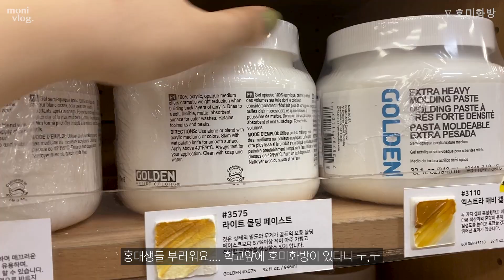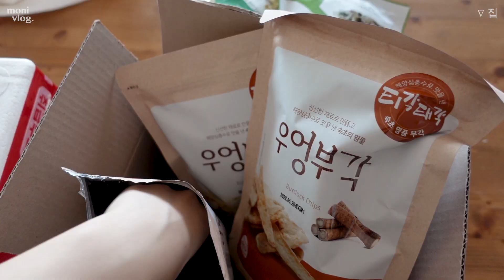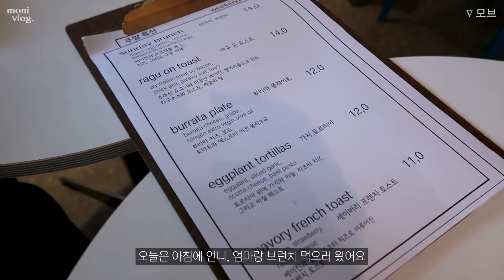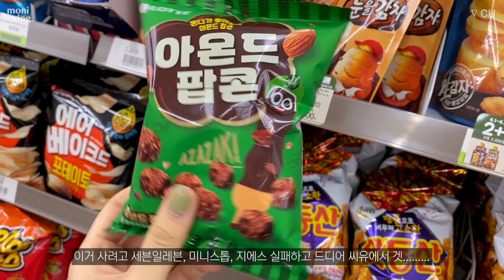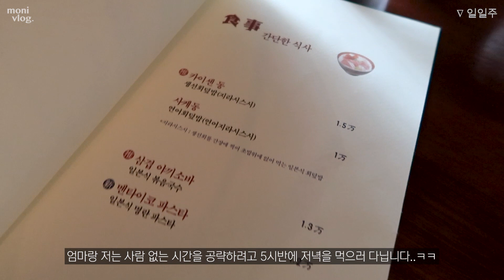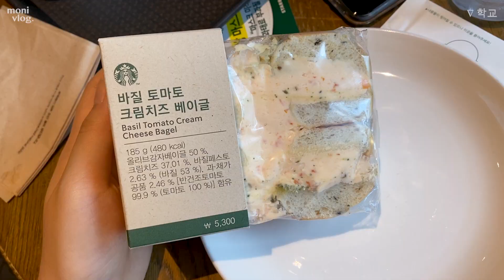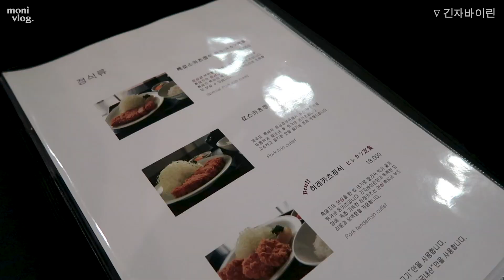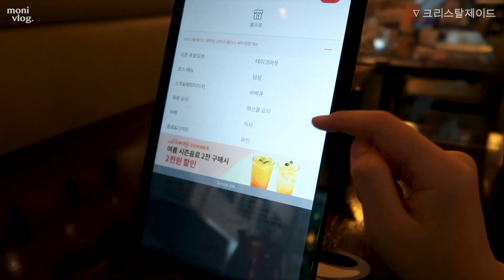vlog 일상 브이로그 | 공부한 시간보다 먹은 시간이 더 많았던 종강 주간... | 군것질 전문가 | 냉털 파스타와 견과류 바게트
안녕하세요 :)
저는 어제 ! 따끈따끈하게 학기를 마치고 자유로운 시간을 보내고 있답니다 . ㅎㅎ
아직 자잘하게 제출해야할 것들이 남았지만, 중요한건 모두 끝났어요!
정신없이 카메라에 담아뒀던 지난주 영상들을 보니 ...
먹기도 많이 먹고.. 은근 즐겁게 보냈더군요. ㅋㅋㅋ
역시 먹어야 즐거운가봐요 전..~~😎
이제 방학했으니 더 즐겁게 먹고 요리하고 놀러다니려구요!
오늘도 감사합니다 :) 좋은하루 되세요 !❤️